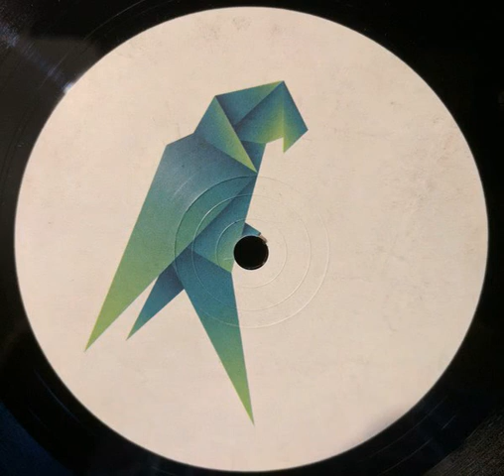Long Island Sound - Last Place You Look